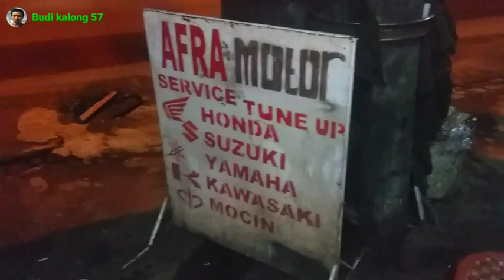Cara merubah pick up pulser honda tiger pakai cdi megapro/pro neo teck#Budikalong57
merubah tonjolan pick pulser magnet honda tiger menggunakan cdi dc mega pro/pro neo teck.
silahkan simak,semoga bermanfaat.